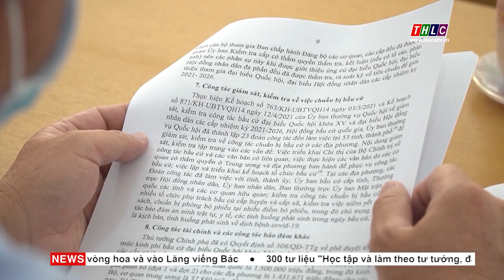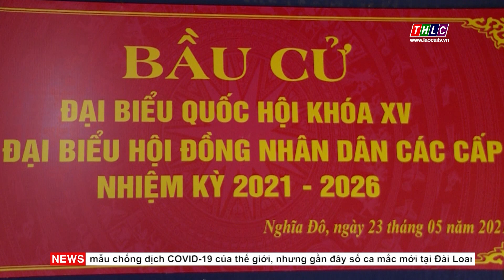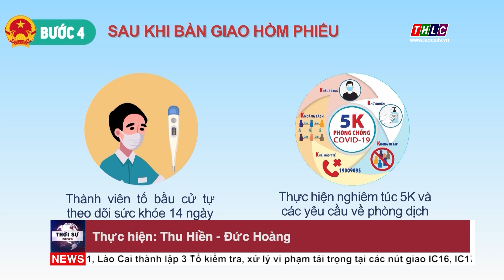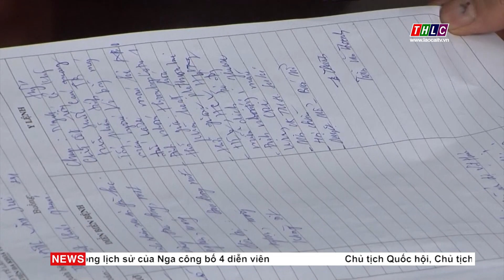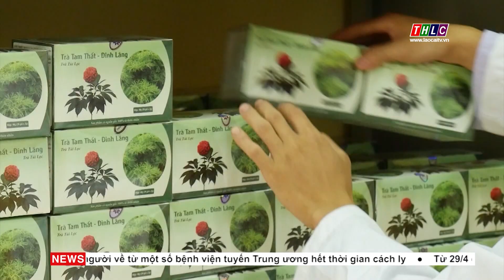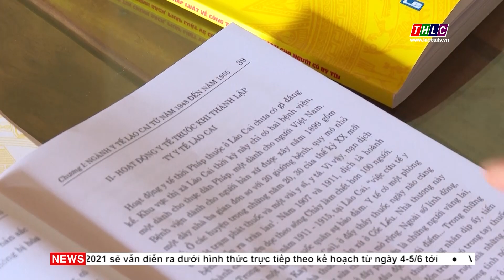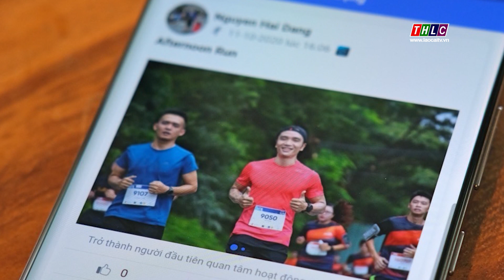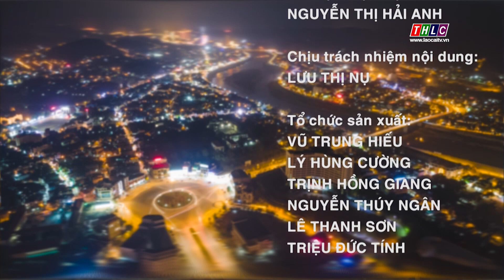Thời sự Lào Cai 20h00 (18/5/2021) | THLC